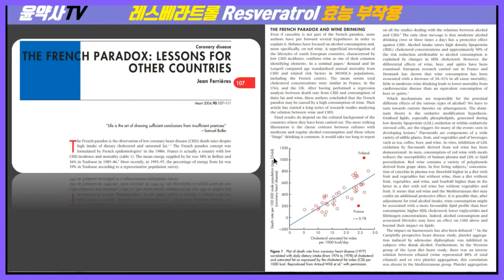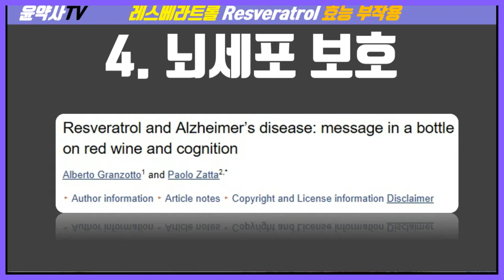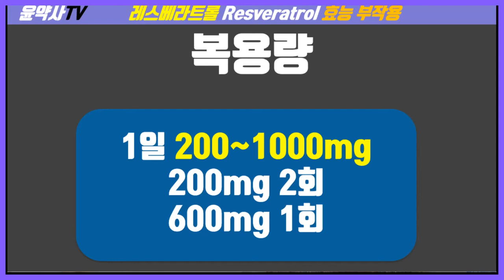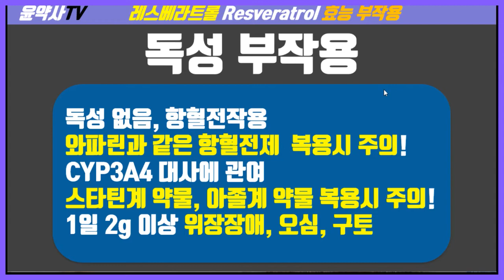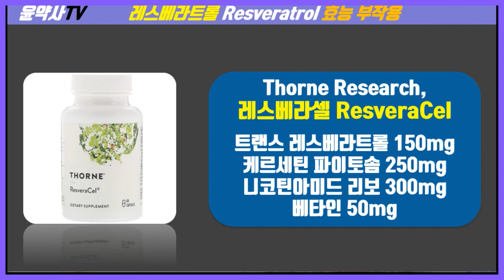레스베라트롤 Resveratrol 7가지 효능 부작용, 아이허브 추천제품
프렌치 패러독스의 주인공
수명연장과 노화방지의 놀라운 효과를 가진
와인의 기적

강력한 천연 항산화제인
레스베라트롤 Resveratrol

레스베라트롤의 7가지 효능
독성 부작용 복용법
그리고 아이허브 추천제품까지 소개드립니다.

레스베라트롤 Resveratrol 7가지 효능, 독성 부작용 복용법
아이허브 추천제품 3가지